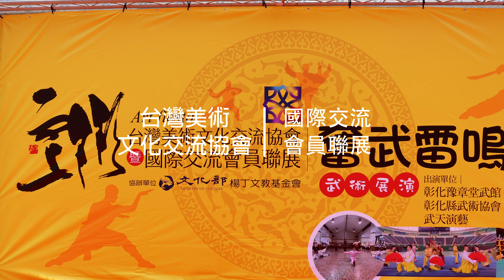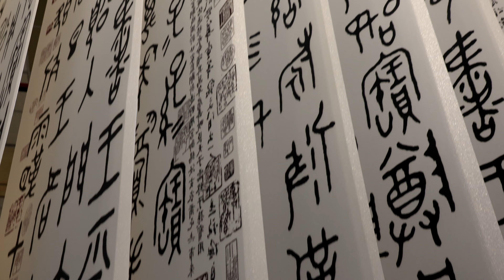2023形而上-台灣美術文化交流協會暨國際交流會員聯展＃4k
本次「台灣美術文化交流協會」的展覽，匯集了國內外多位傑出的藝術家，展示了他們在不同領域和媒材的創作成果。其中，有些藝術家是國內各大獎項的得主或評審，有些藝術家是來自LA Artcore、Neo Art League、West coast drawing、台美畫會等國外知名的藝術團體。他們的作品涵蓋了炭筆、水彩、油彩、陶彩、壓克力、彩墨、雕塑、陶藝、漆器、3D列印及AI新創科技複合媒材等多種形式，展現了藝術的多元性和創新性。本次展覽的目的是促進臺灣在地藝術家與國外藝術家及旅外臺裔藝術家的交流與合作，並提升臺灣人藝術家在國際社會的知名度和影響力。